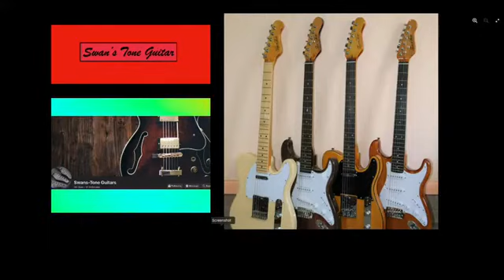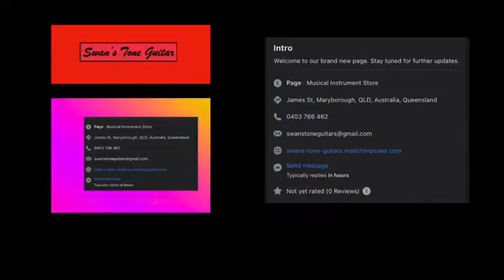Swan’s Tone guitars with Session Band apps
Swan’s Tone guitars